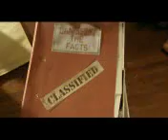Danissimo Advert Private Investigator - It's so creamy Peter Ucko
Danissimo Yoghurt - Private Investigator Peter Ucko. Why does everybody want it.?